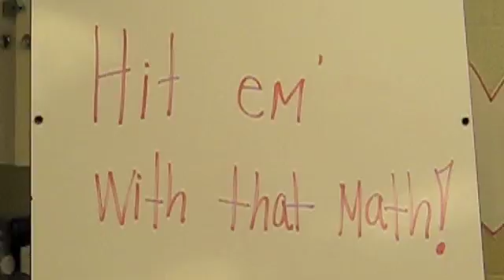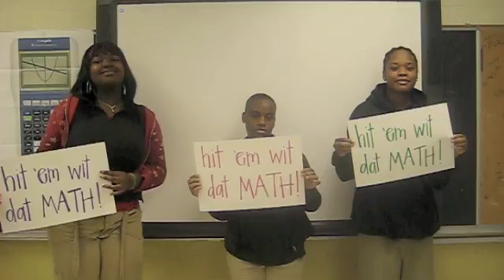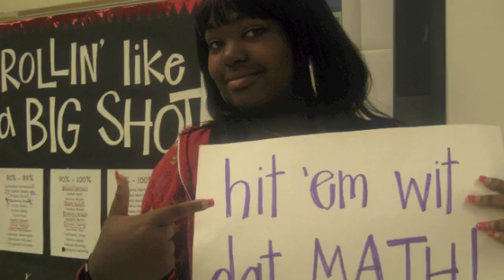Hit 'Em Wit Dat Math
Ms. Andes' first period algebra class at Williams-Sullivan High School writes and performs their end-of-year song.